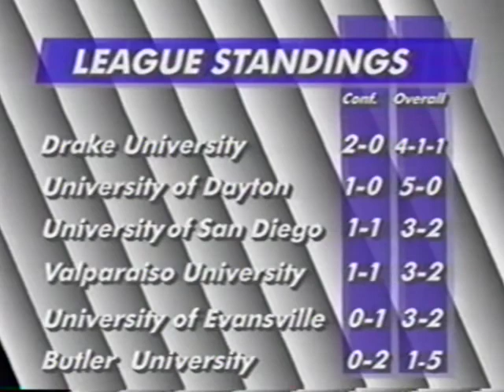1995 Drake Football vs Evansville - Rob Ash Show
Video starts with interview of Coach Ash on the Jim Walden Show.